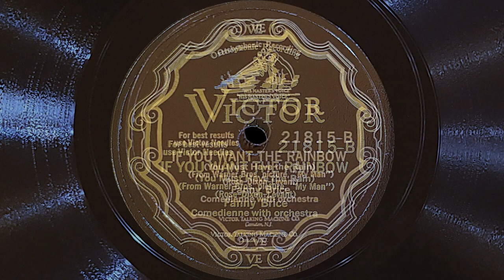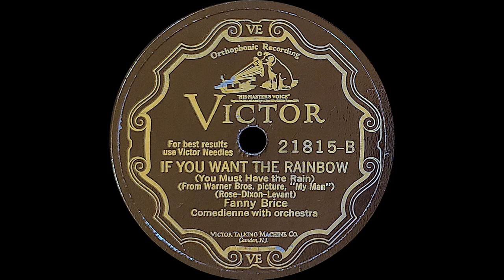“If You Want the Rainbow” by Fanny Brice 1928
From the 1928 movie “My Man"